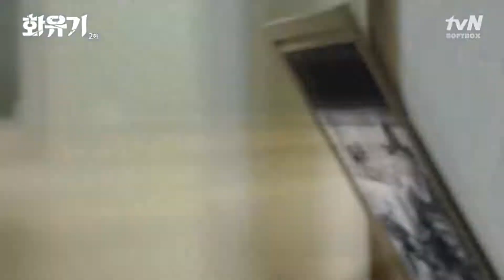Hvoyugi 한국 오디세이 최고의 드라마 클립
Hvoyugi 한국 오디세이 최고의 드라마 클립 softbox 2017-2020